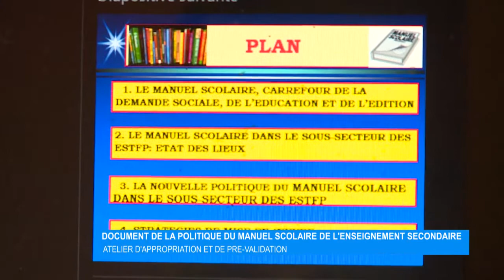Document de la politique du manuel scolaire de l’enseignement secondaire